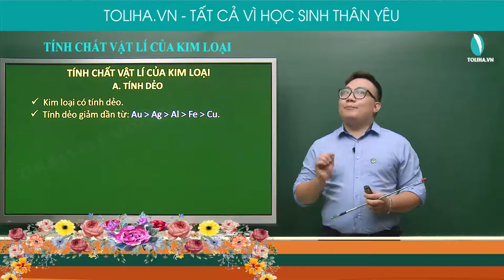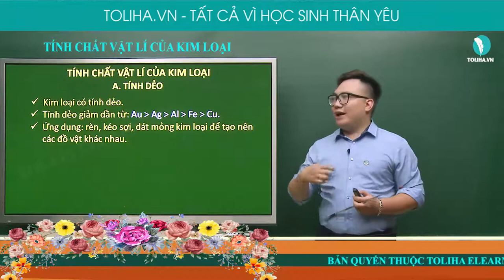Tính chất vật lí của kim loại - Hóa Học Vô Cơ lớp 9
Tính chất vật lí của kim loại